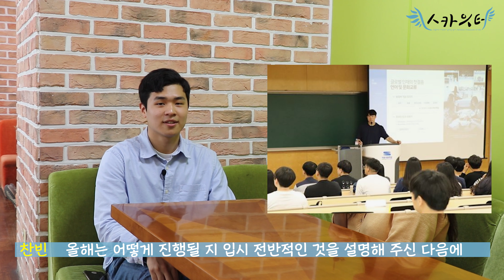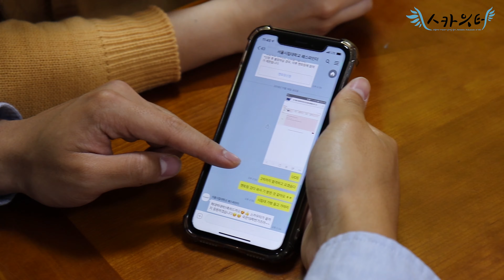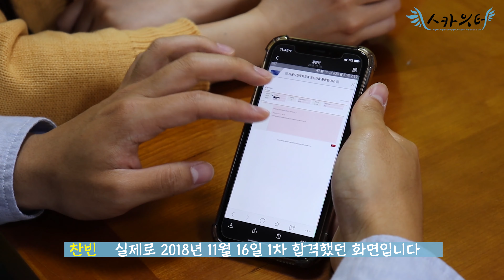서울시립대학교에 어떻게 들어왔어? COME:PATH 멘토링 신입생 인터뷰